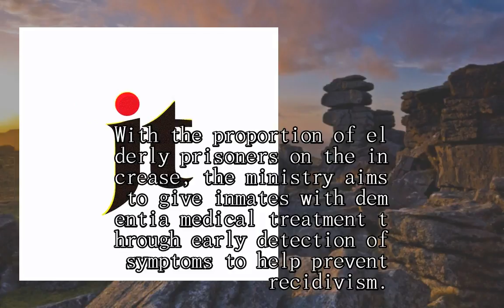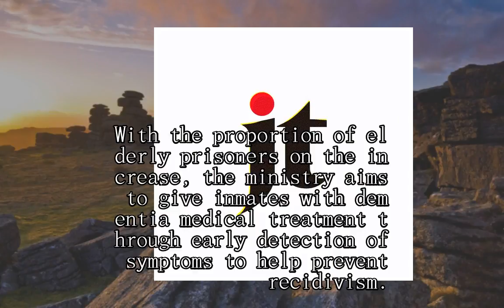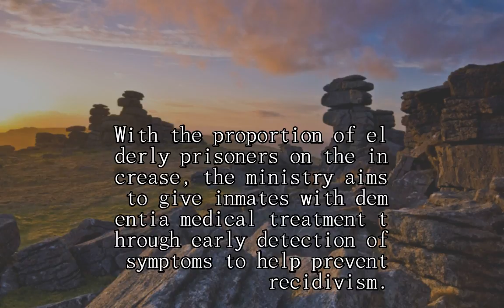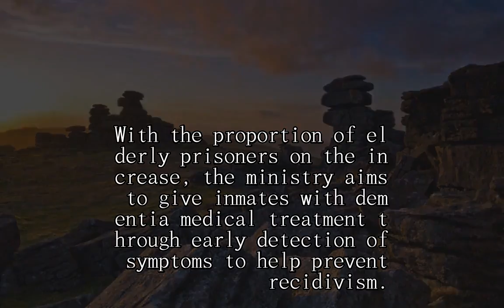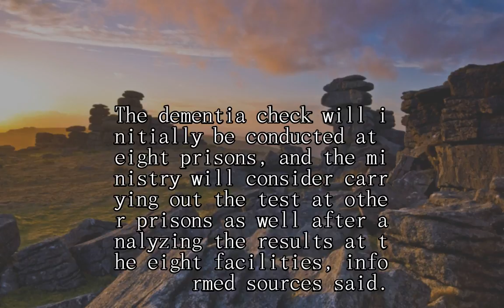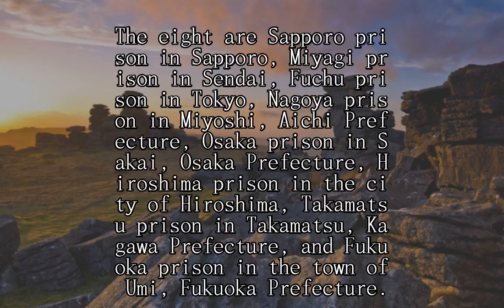Japanese Justice Ministry devises dementia test for elderly inmates